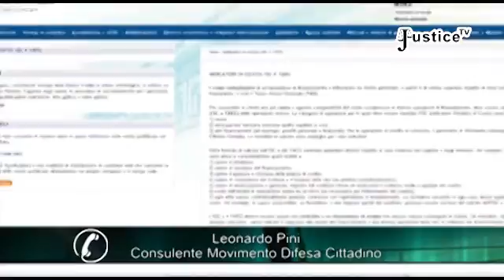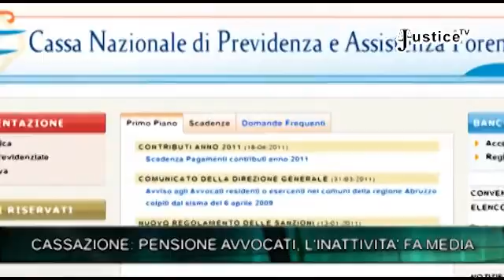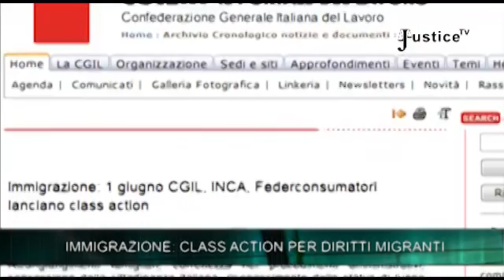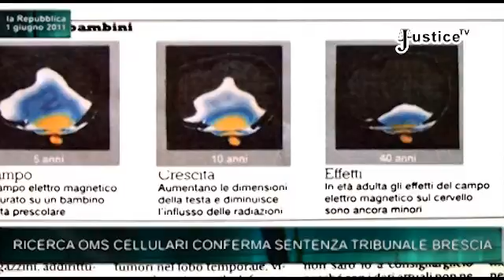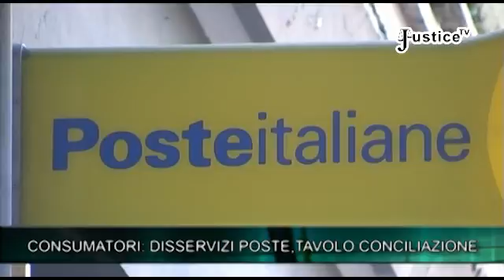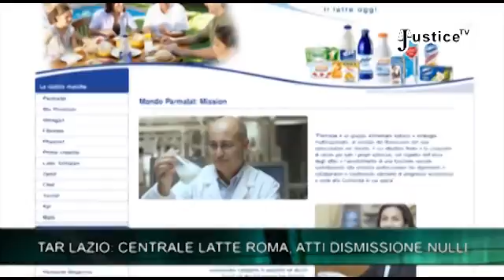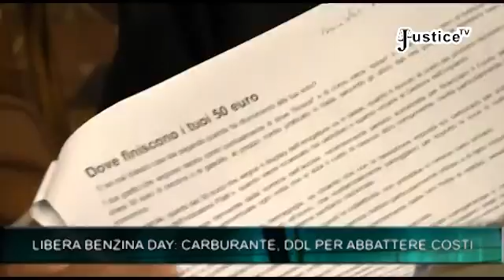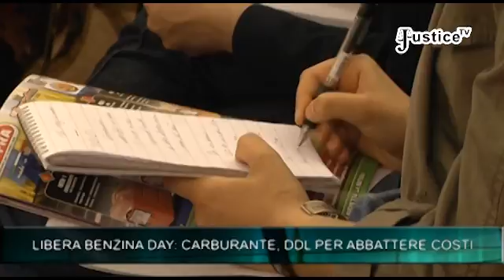Justice Tg - Week -‬ 11 giugno 2011 - 1/3